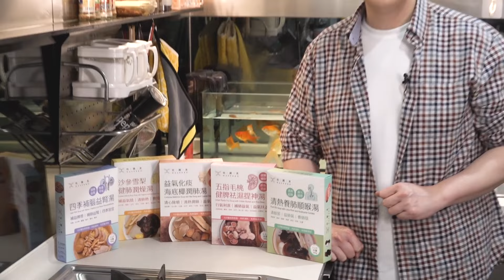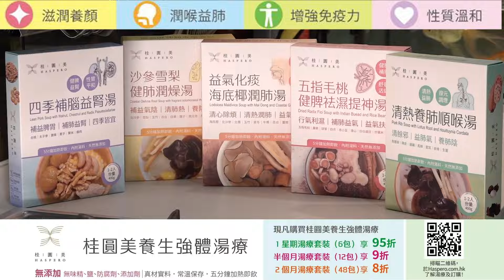【時事短評】港鐵詭秘地出軌？（2022年11月14日）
點解港鐵近排咁黑仔？

😱⭐「志雲有禮」免費送出100包桂圓美加熱即飲湯包⭐😱
🥶天氣涼了、😶‍🌫️變得乾燥，💪🏻係時候滋潤進補一下
🎁揀選你心水嘅強體滋潤養顏湯包
🎁再送你一次免費頭皮健康檢測
🎁再送你基本護理療程
🔴志雲大師指點你把握黃金時間護髮🔴
💡數量有限, 立即行動💡

《神探福邇，字摩斯》舞台劇
⭐ 志雲頻道 FANS 專屬優惠⭐
✅ A區$360門票7折優惠
✅頭30位購票的志雲頻道 FANS, 只要購買2張或以上門票, 並於所購買的演出日期到達場地向前台人員出示手機以證明已訂閱志雲頻道, 即可收到紀念品乙份

演出地點 ： 西九文化區 藝術公園 自由空間 大盒
演出時間 ： 2022年11月24-12月4日
正價門票 ： A區$360, B區$240*
*全日制學生, 六十歲或以上高齡人士, 殘疾人士及看護人半價優惠
主辦及製作單位: 劇場空間、香港藝術發展局、藝能發展資助計劃